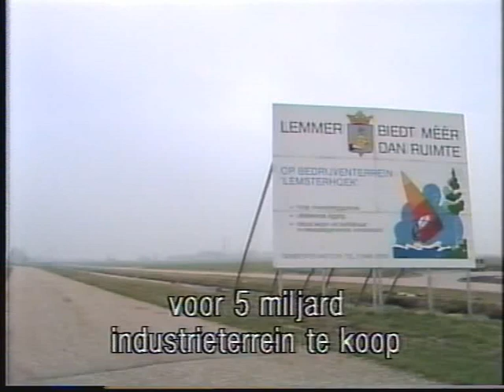Nos journaal fragmenten - Challenger ramp 1986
Nos journaal fragmenten - Challenger ruimteveer
Nieuwslezer: Noortje van Oostveen, bijdrage van Haye Thomas
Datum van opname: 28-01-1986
Bron: Pal vhs